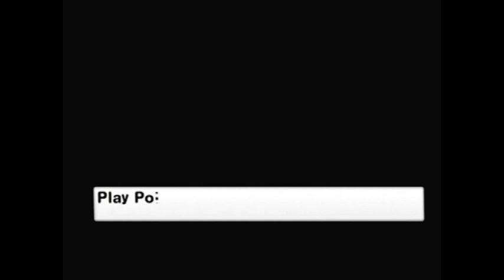Super Monkey Ball 2 Story Mode glitched speedrun in 29 Minutes and 42 Seconds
After Days of grinding and many deleted failed recordings, I finally got sub 30 and bopped Lennon's time (At the time) By 3 Seconds. B) I'm very proud of this run and plan on taking a good break from this category and come back to it when I learn better strats. Shoutouts to RedFalconGames, IcarusPanda, TheLostLlama, Shoteru, Jets2121, Matomoto, and Jcool114 for encouraging me to get this far. :)

*Edit: Wow. 13 Year old me was so quiet. I even sounded a little different with my old short-lived setup. I thought I was bad at commentary now, but I was consistently quiet back then.

Edit again 11/21/2019: Accurately retimed this is actually 29:41.767 but I'm gonna leave the title as is.